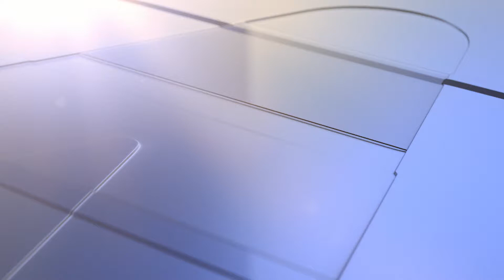Fête Tropicale de la Fondation Maurice Tanguay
Le Bora Parc a accueilli 2200 personnes dont 1200 enfants à cette fête annuelle, le 29 octobre dernier. Sourires et plaisir étaient au rendez-vous!